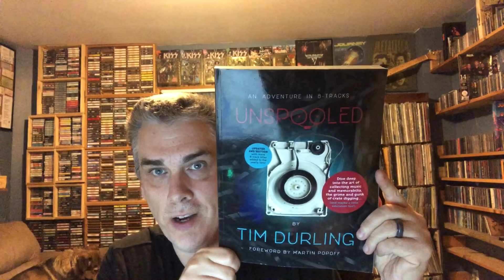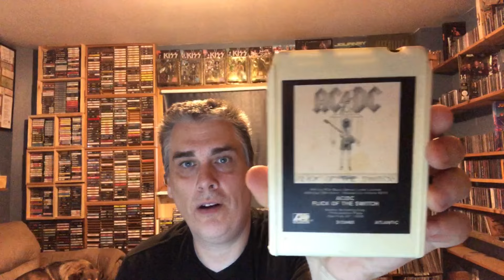Ep. 564: AC/DC (8-Tracks) | Tim's Vinyl Confessions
Though I am missing those unique Australian carts, and the two mondo-rare and equally expensive later 80s titles, my AC/DC 8-Track collection is sufficiently complete for this episode.

Purchase UNSPOOLED: An Adventure in 8-Tracks and my other books